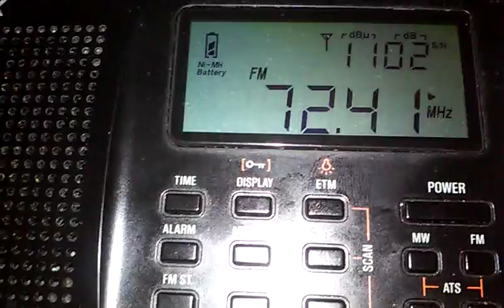[Local] 72,41 MHz - Radio Rossii - Kshensky (regional programm) [91 km]